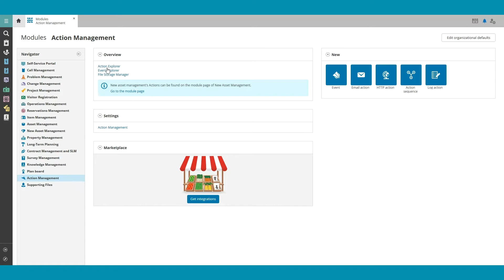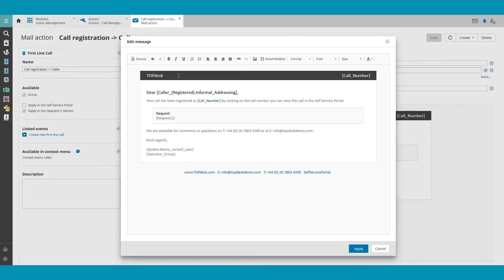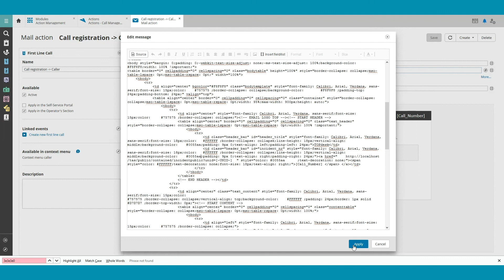TOPdesk Tutorials | Events & Actions - How to customize the look and feel of e-mails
This video explains how to adjust emails to the look and feel of your organization. Using HTML code, colours and other visual aspects of your emails can be adjusted directly in TOPdesk.